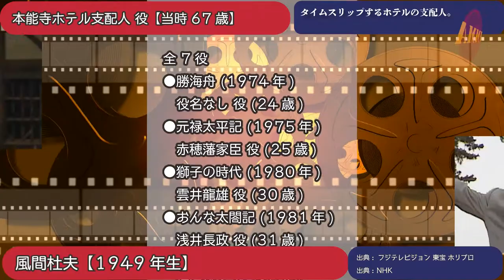【大河ドラマ】昔の大河にでています・・・【本能寺ホテル キャストたちの大河ドラマ】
新島八重 役(27歳)

●いだてん(2019年)
　池部スヤ 役(33歳)

　蘆名義広 役(22歳)

　武田義信 役(23歳)

　宮崎八郎 役(25歳)

　徳川吉通 役(30歳)

　高田郡兵衛 役(34歳)

●武蔵(2003年)
　本位田又八 役(38歳)

　平岡円四郎 役(56歳)

　栗山利安 役(25歳)

●篤姫(2008年)
　海江田信義 役(30歳)

●元禄太平記(1975年)
　赤穂藩家臣 役(25歳)

●獅子の時代(1980年)
　雲井龍雄 役(30歳)

●おんな太閤記(1981年)
　浅井長政 役(31歳)

●春の波涛(1985年)
　福澤桃介 役(35歳)

　林安定 役(63歳)

　西郷吉兵衛 役(68歳)

　片倉重長 役(21歳)

●毛利元就(1997年)
　尼子晴久 役(31歳)

●利家とまつ(2002年)
　徳川家康 役(36歳)

　槇村正直 役(47歳)

　本多忠勝 役(51歳)

　伊東重門 役(27歳)

　明智光秀 役(30歳)

　石田三成 役(35歳)

　松平広忠 役(40歳)

●太平記(1991年)
　北畠親房 役(48歳)

　牧野成貞 役(56歳)

●武蔵(2003年)
　大野治長 役(60歳)

　細川幽斎 役(63歳)

　山内容堂 役(67歳)

　本多正信 役(73歳)

　平貞能 役(44歳)

　月岡治右衛門 役(41歳)

　平盛康 役(54歳)

　別所重宗 役(56歳)

●いだてん(2019年)
　春野惟馨 役(61歳)

　堀田正睦 役(63歳)

　初菊 役(24歳)

　矢沢頼康 役(38歳)

　江藤新平 役(40歳)

●鎌倉殿の13人(2022年)
　源範頼 役(44歳)

■永野宗典【42歳】

大河ドラマ未出演

　武田観柳斎 役(33歳)

●北条時宗(2001年)
　藤原頼経 役(38歳)

　西郷隆盛 役(41歳)

　源頼政 役(49歳)

　清水宗治 役(51歳)

　井伊直満 役(54歳)

　石合道定 役(25歳)